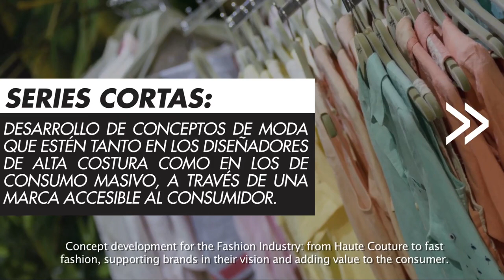Colombia está de Moda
Video presentado en la Convención Mundial de la Moda el 1 de octubre de 2014, en el cual se resume el avance y desarrollo de la industria de la moda en Colombia. Llevamos 100 años marcando tendencias. Contamos con una cadena de producción que abarca el cultivo de algodón, producción de fibras sintéticas, hilos, telas, y finalmente, confección.

Esta industria sostenible y con alto compromiso social, que posee una mano de obra altamente calificada, se beneficia de los Tratados de Libre Comercio suscritos por Colombia, y tiene muchos retos futuros, a nivel de diversificación, crecimiento e internacionalización del mercado.